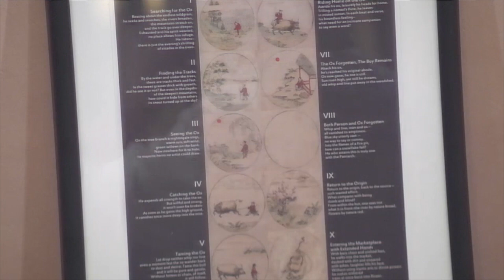"The 10 Oxherding Pictures No 4: A Love Story" presented by Nicholas Sunday, October 9, 2022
The 10 Oxherding Pictures is a Zen Classic. In this series Nicholas Vesey delves into to meaning of these iconic images as a guide to enlightenment.